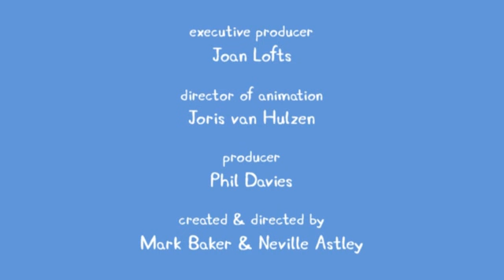Peppa Pig S02E27 Foggy Day | Peppa Pig English Episodes